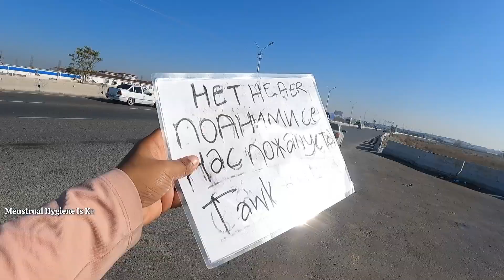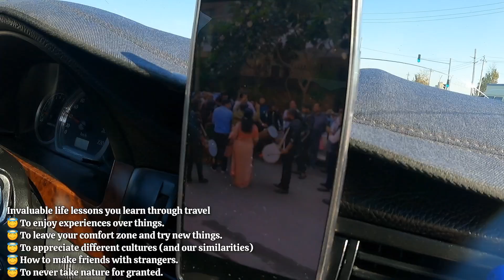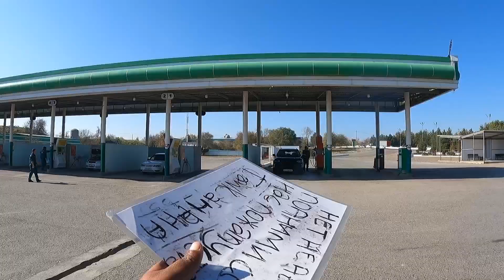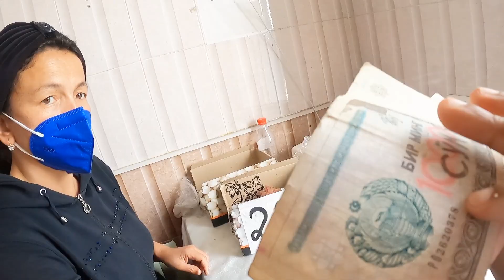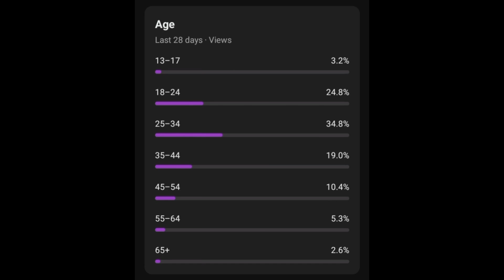TRAVEL WITHOUT MONEY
Hi I hope all of you are doing good, in this video we are hitchhiking from samarkand to tashkent in Uzbekistan.

For crowd Funding
Name - Saraswathi Narayan Iyer

UPI - Sniyer0023@okicici